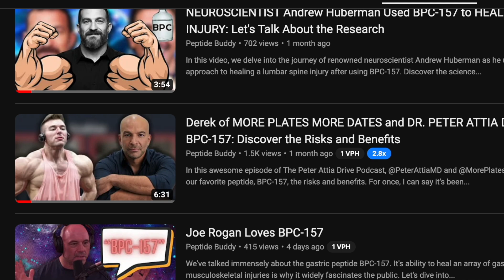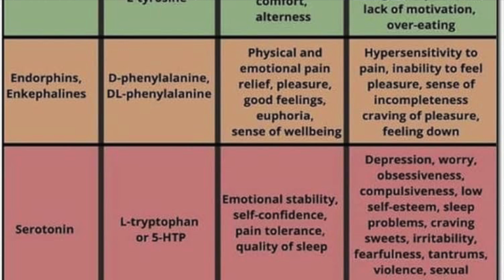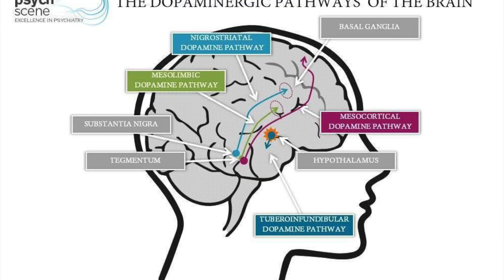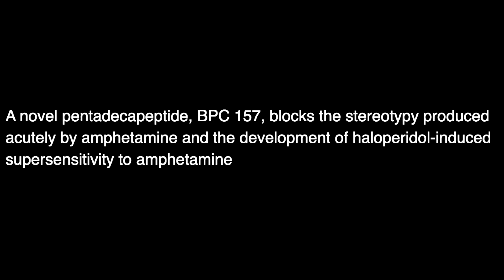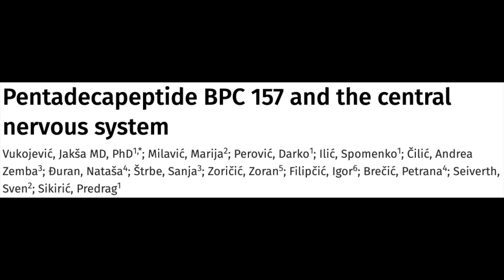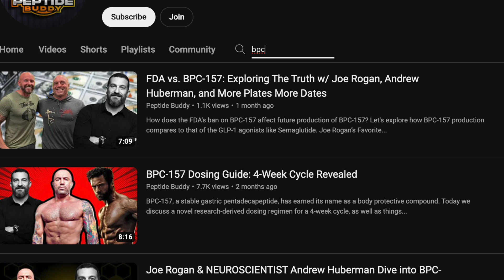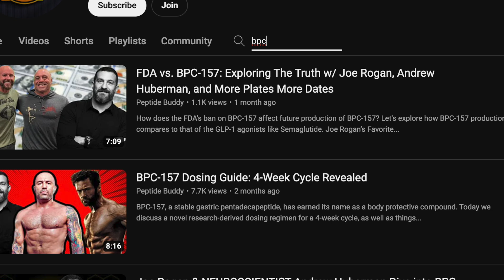BPC-157 & THE BRAIN: Effects on Mood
Let's take the research one step further and take a look at the relationship between BPC-157 and the brain. What role does the peptide play on neurotransmitters and mood?